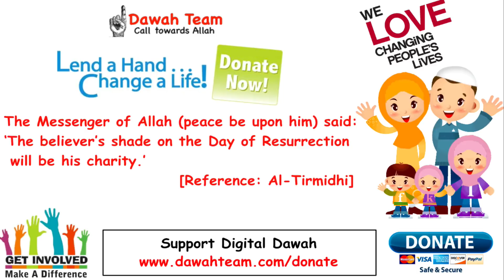How To Prepare Yourself Before Fasting ᴴᴰ ┇Mufti Menk┇ Dawah Team